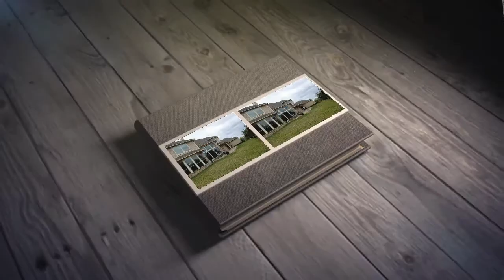KW Southwest - 5207 Belvedere Dr. Rosenberg, TX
Keller Williams Southwest Realty

1650 Highway 6, #350
Sugar Land, TX 77478, US